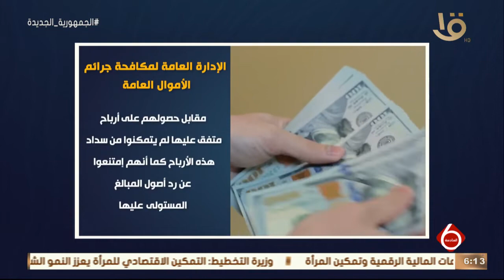نشرة السادسة | الداخلية تواصل جهودها للتصدي لجرائم النصب والفساد والتهرب الجمركي